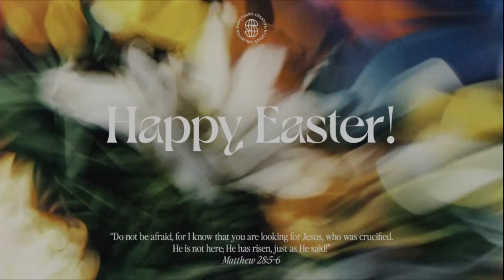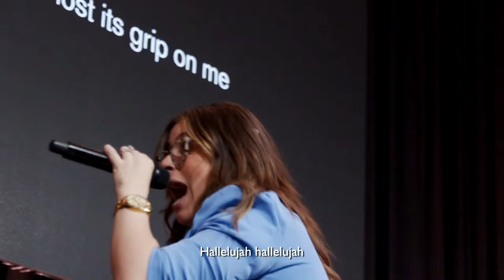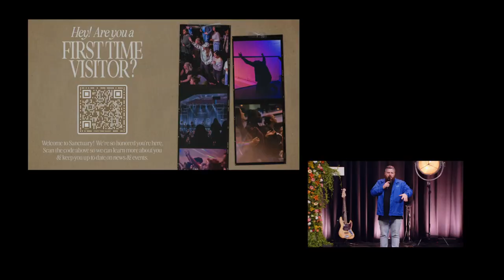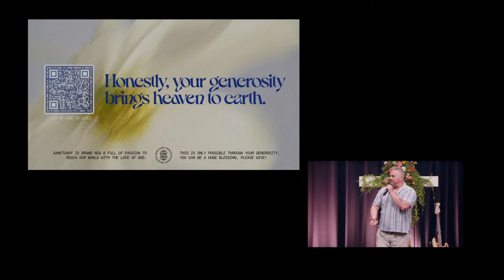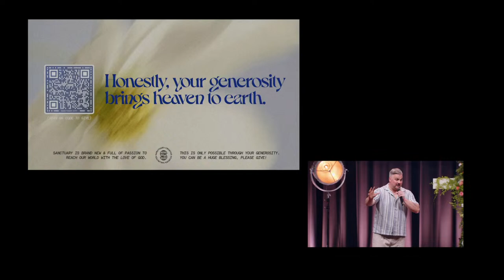Easter Sunday with Sanctuary 11am - In His Image - Jason Howard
Our mission is to host places where people meet God.

Our 7 values:

#1 God’s presence is our priority.
God invites all of us to know Him personally and relationally. God’s presence always transforms us to see Him clearly and to become more like Jesus. Every time we gather, God heals, saves, delivers and restores.

#2 The culture of heaven is our identity.
Our desire is to release Heaven on earth. We represent the nature of heaven throughour lives and in our gatherings. The creativity of God works through us to demonstrate His love on the earth, and we do everything with excellence as it
represents heaven to an unbelieving world.

#3 Generosity is our privilege.
Jesus’ sacrifice for us can only be described as radical generosity. Therefore, our only reasonable response to the Gospel must be relentless generosity and sacrifice. Through us, God will mend what has been torn apart in our world.

#4 Joy is our attitude.
Joy is a state of pleasure, happiness and delight which is a perfect reality in heaven
and defines our posture and attitude on earth. God has promised us a joy that is
bigger than our circumstances. Jesus paid for it, and the Holy Spirit fills us with it continually.

#5 Love is our extravagant response.
God’s message to every person is that they are so loved. When we receive His love and give it back in return, we over filled and overflowed with a love for one another as well. Because of God’s extravagant love for us, we can do nothing except love others extravagantly.

#6 Servant-leadership is how we multiply.
God has mandated us to multiply and reach as many people as possible with the
gospel. We take responsibility for the gifts God has given us by loving God, serving
others, and carrying the culture of heaven.

#7 The next generation is our responsibility.
We are privileged to invest into the next generation so that passion for Jesus does not wane, but becomes a driving force for generations to come.